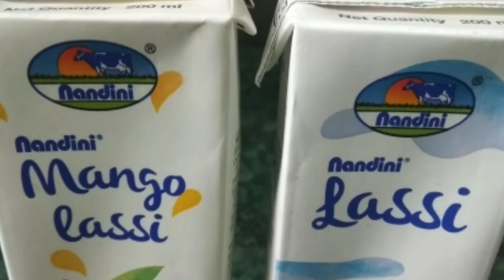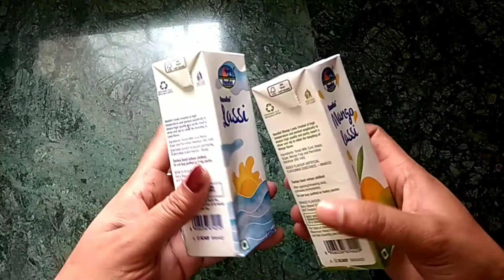Lassi review l नंदिनी की लस्सी कितनी अच्छी ? l drinks for summers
Hello friends.. today I m going to show you Nandini lassi which is available in Karnataka and it's very famous here .. Nandini products are very famous here .. I have tried few products and it was really good ... If you want more such product review on my channel plz let me know in comment

Some video of review